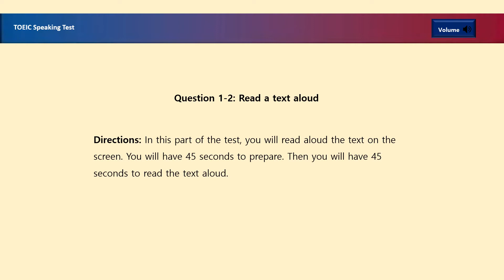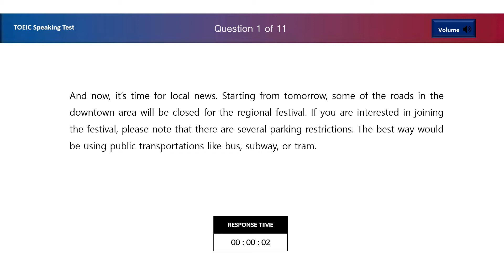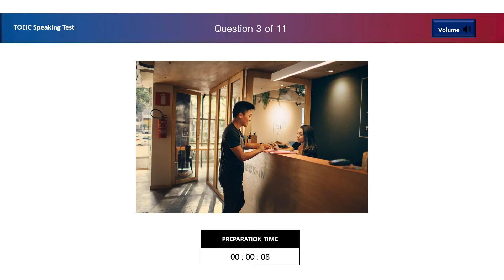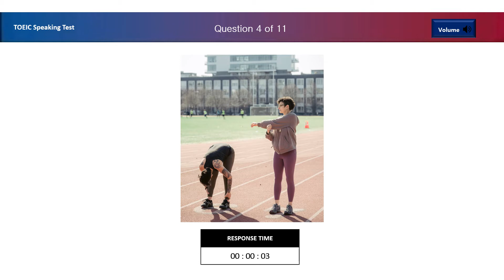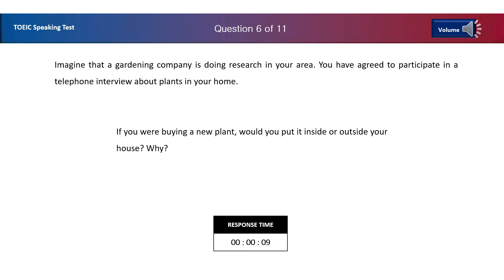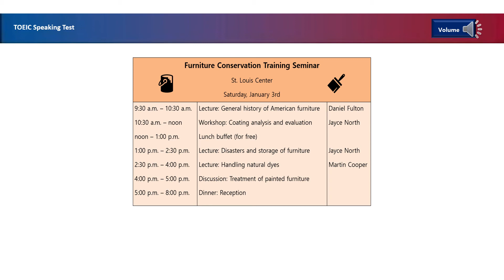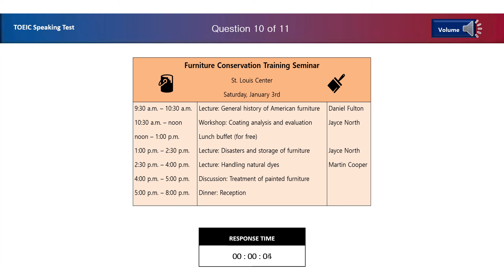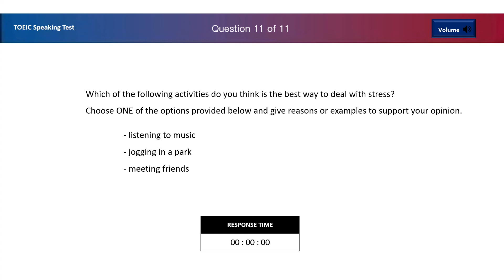[11번째! 2021 8월 개정 후 토익스피킹] 신유형 모의고사 세트11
2021년 8월 개정 바뀐 토익스피킹!
신유형 모의고사 세트11입니다!
모의고사 많이 풀어보고 실전감각 익히세요

**케일리토스 기출공유방**
(풀이는 매일 한 파트 씩 공유방에서 자료로 공유합니다// 아래 링크 클릭)

파고다 서면 - 케일리토익스피킹

수업문의 - 카톡 tos15